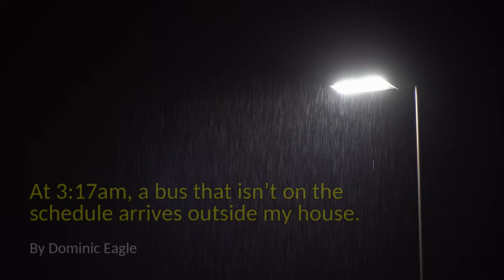This bus shouldn't exist! - Creepypasta story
At 3:17am, a bus that isn’t on the schedule arrives outside my house.

Thanks for listening to my creepypasta and horror story narrations! I hope you enjoy your stay!